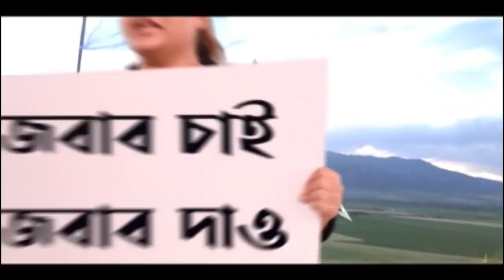KMC Election 2021: ভুল স্বীকার করে মুখ্যমন্ত্রীর ওয়ার্ড থেকে মনোনয়ন প্রত্যাহার নির্দল প্রার্থীর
মুখ্যমন্ত্রীর ওয়ার্ডে কাটল নির্দল কাঁটা। ৭৩ নং ওয়ার্ডে মনোনয়ন দাখিল করেও প্রত্যাহার করলেন নির্দল প্রার্থী। দাখিলের ৪৮ ঘণ্টা পরই মনোনয়ন প্রত্যাহার করলেন রতন মালাকার (Ratan Malakar)। ভুল স্বীকার করে মনোনয়ন প্রত্যাহার করেন তিনি। এই ওয়ার্ডের তৃণমূল প্রার্থী মমতা বন্দ্যোপাধ্যায়ের (Mamata Banerjee) ভ্রাতৃবধূ কাজরী বন্দ্যোপাধ্যায়।